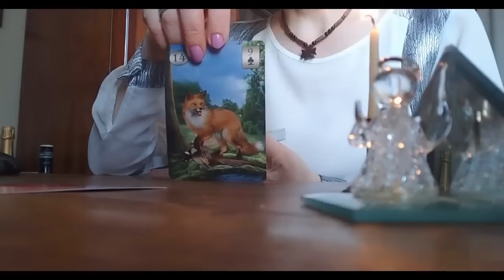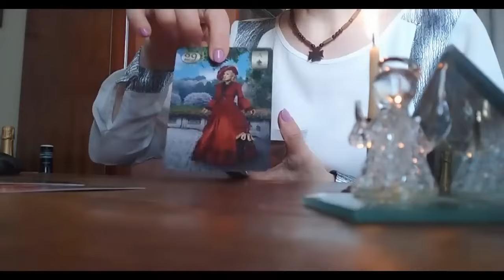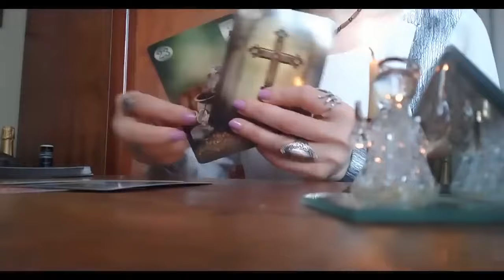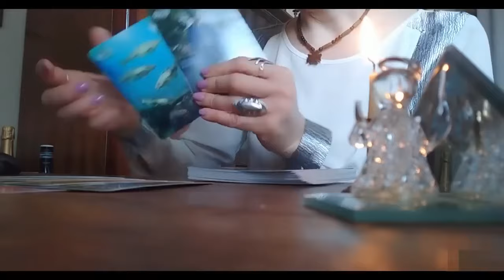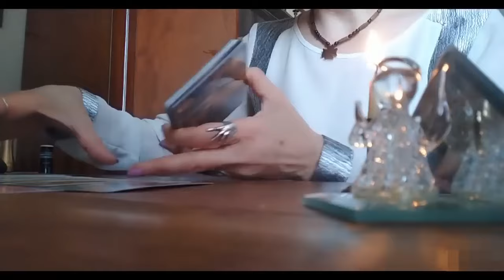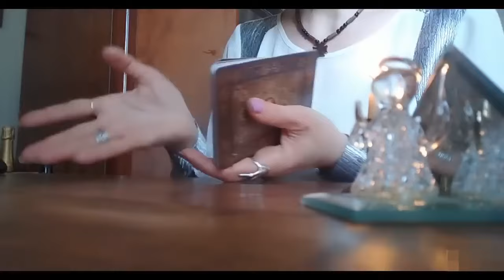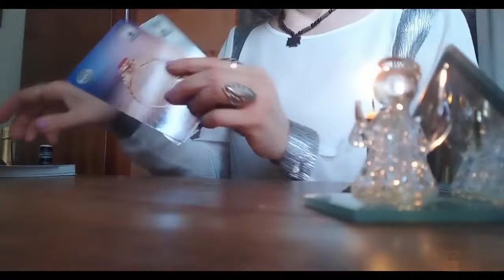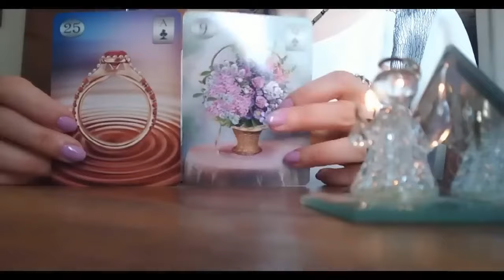რა სასიხარულო ამბავი გაგახარებთ სულ მალე სამყაროდან?!✨🌟💒🥰